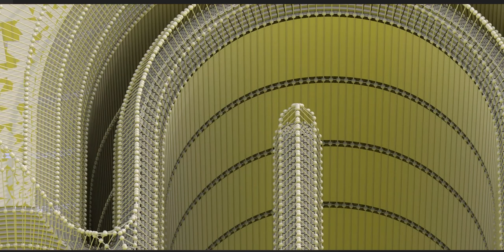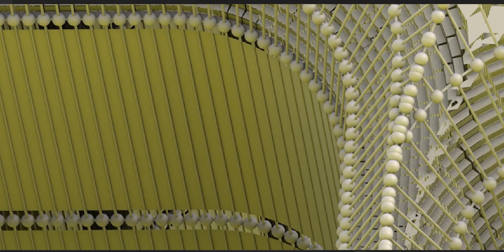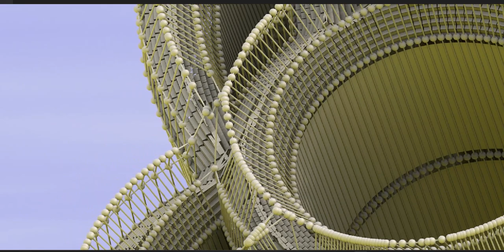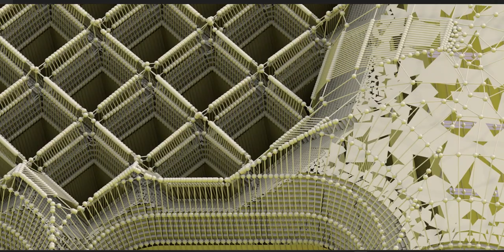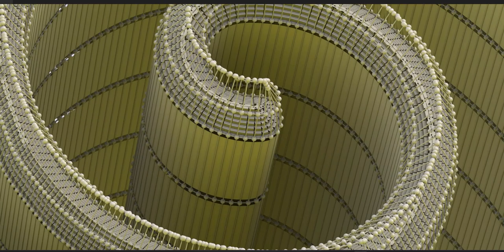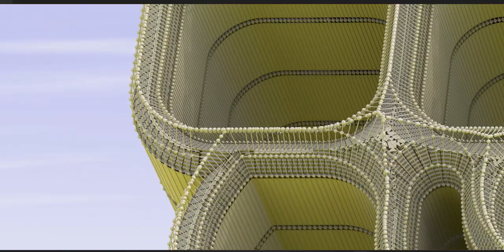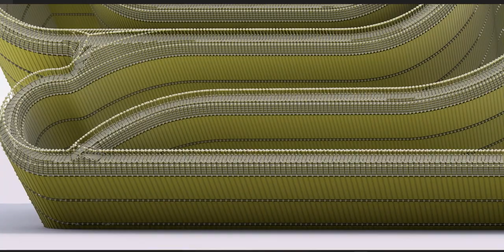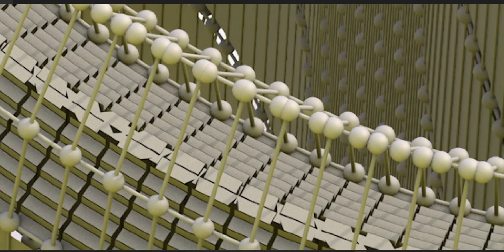The Maya civilization existed from antiquity to the early modern period.